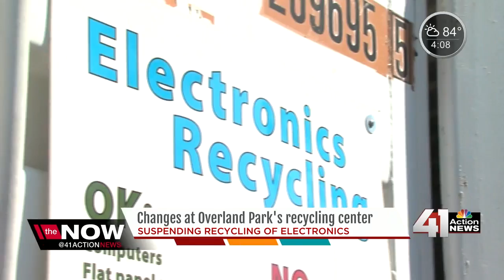Overland Park suspends electronics recycling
Friday, June 2, was the last day Overland Park residents could drop off electronics at the city’s recycling center. As of right now, city leaders are referring residents to Surplus Exchange.